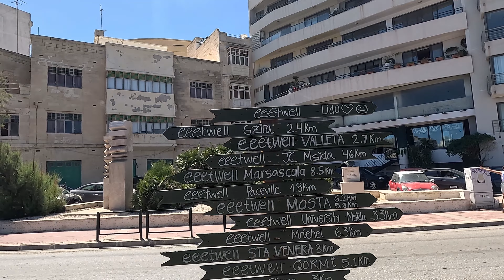Come Explore Malta with Me | St Julian's to Sliema | 4K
St. Julian’s is a seaside town in Malta. It’s known for beaches like Balluta Bay, a rocky stretch with a promenade and restaurants. Balluta Bay is a bay on the northeast coast of Malta within St. Julian's. It is a popular recreation spot used for swimming, diving, and water sports, with a triangular piazza surrounded by cafés and shaded by Judas trees.

Balluta Bay sits in one of the most touristic hotspots in the Maltese islands. This beach in Malta stretches from Qui-si-Sana in Sliema all the way to St. Julian's. This coastline attracts sunbathers and those who want to enjoy a quick swim.

From Balluta Bay, it is a short walk to Sliema, another trendy place in Malta. Sliema is a resort town on the east coast of the Mediterranean island of Malta. The waterfront features a long promenade and the 18th-century polygonal Fort Tigné in the south.

This is no additional charge to you. Thank you for supporting my small channel. ❤️

⏰ Video Duration: 00:24:07